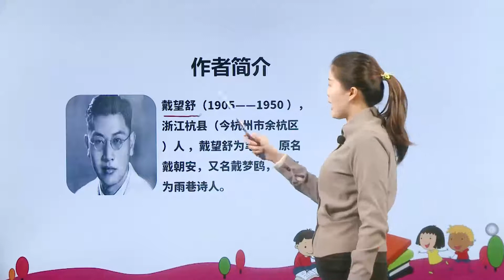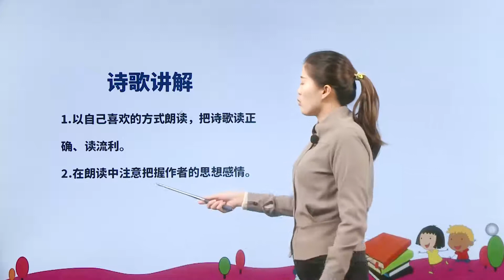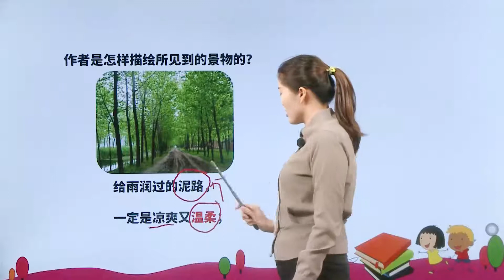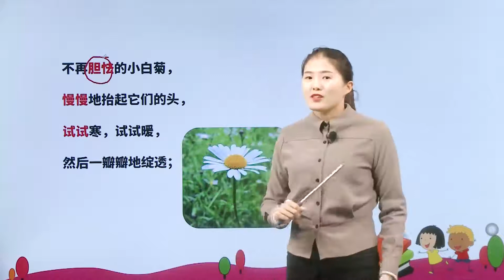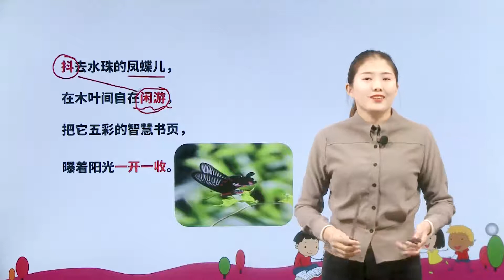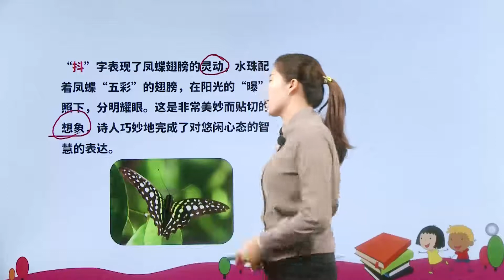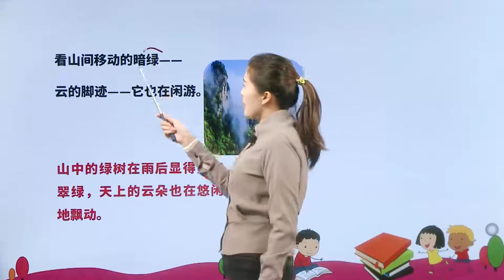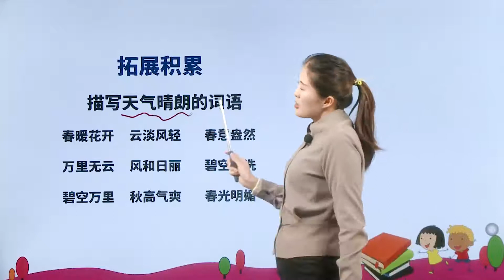[学中文|中文学习] 12 在天晴了的时候|小学语文课文|四年级下